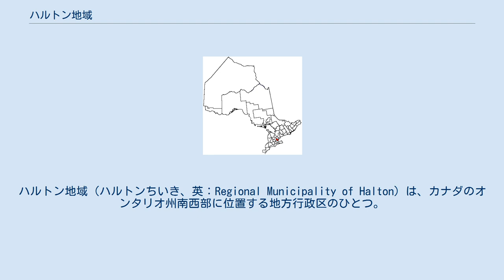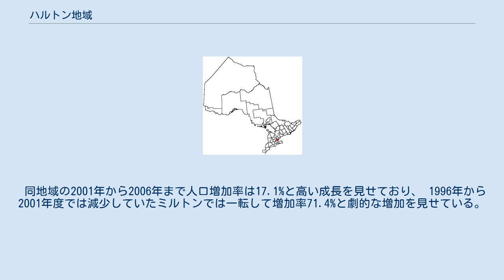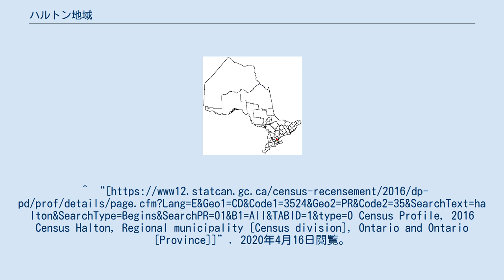ハルトン地域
ハルトン地域（ハルトンちいき、英：Regional Municipality of Halton）は、カナダのオンタリオ州南西部に位置する地方行政区のひとつ。
「ハルトン地方（Halton Region）」とも呼ぶ。
1974年まではハルトン郡として知られた。
グレータートロントの一部を形成している。
 2001年統計の人口は37万5,229人であったが、2016年人口では54万8435人まで増えており、成長の早い地域となっている。
南部のオークビルやバーリントンは人口密度も高く都市化されていたが、北部のミルトンは近年急速に開発が進んでいる。
またハルトンヒルズは現在も自然が多い地域である。
 同地域の2001年から2006年まで人口増加率は17.1%と高い成長を見せており、 1996年から2001年度では減少していたミルトンでは一転して増加率71.4%と劇的な増加を見せている。
Census Profile, 2016 Census Halton, Regional municipality [Census division], Ontario and Ontario [Province]]”. 2020年4月16日閲覧。